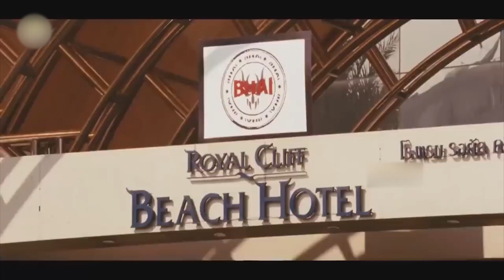Bhai Movie Nagarjuna And Ashish Vidyarthi Interesting Fight Scene || Movie Scenes